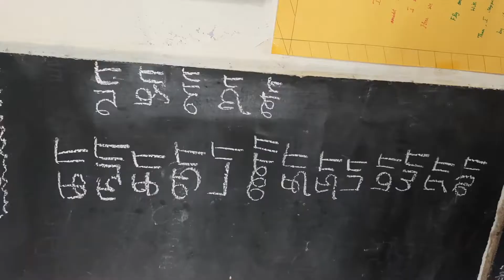பருவம் 2 எண்ணும் எழுத்தும் தமிழ் எது வரை இது வரை கா - னா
எண்ணும்எழுத்தும் # பருவம் 2 தமிழ் எது வரை இது வரை கா முதல் னா வரை#